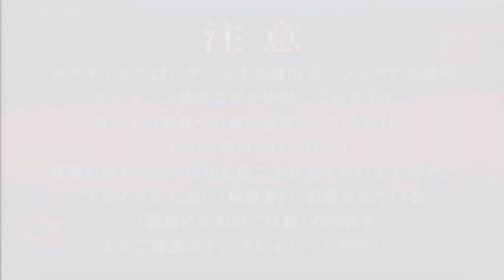[0062][JAP][ULJM-05014]Dora-Slot - Suyaku wa Zenigata game startup intro HD HQ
ALL games follow ADVANSCEne database numbering and info.
Real PSP capture no emulation.Used hardware:

Video capture: AverMedia DarkCrystal HD Capture Pro (C027)
Audio capture: Creative SOUND BLASTER Audigy 2 ZS Platinum Pro

Software&other things:
Win8.1 Pro x64, OBS Studio, NVENC@GTX970